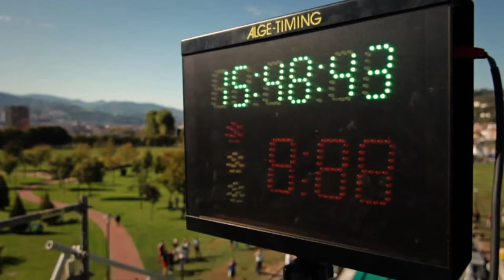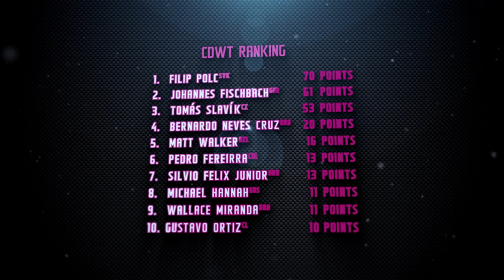City Downhill Bilbao race movie 2015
The 4th round of City Downhill World Tour went to check the new Bilbao race track in Spain. After this great action we have seen on the top podium spot the german "Meister" Johannes Fischbach